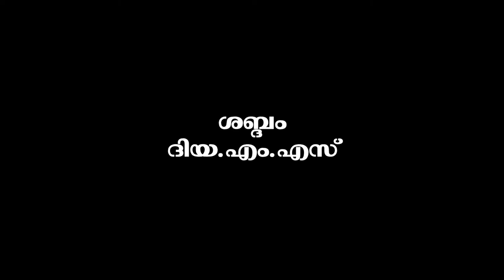KVSKartha's nature channel - അയ്യേ ... പറ്റിച്ചേ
കുഞ്ഞുകൂട്ടുകാര്‍ക്കായ് ഒരു കൊച്ചു വീഡിയോ